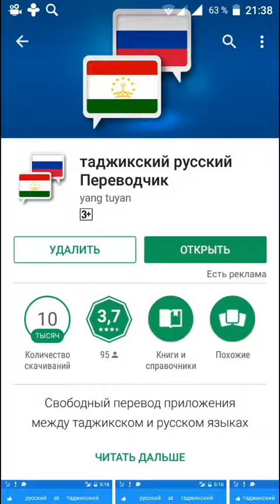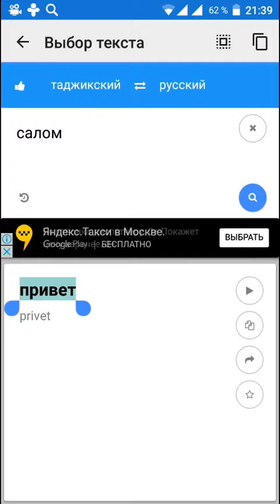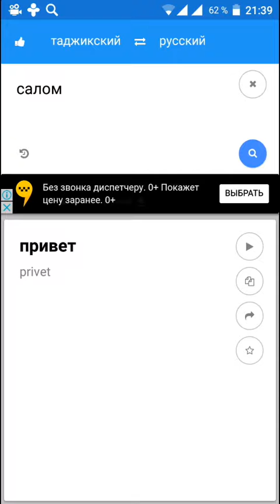Перевод руси точики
Дима